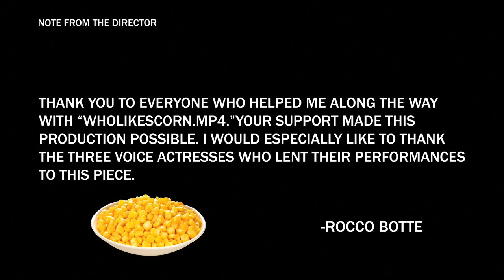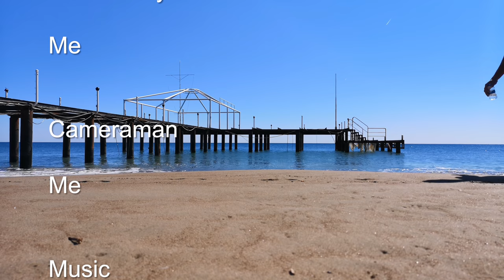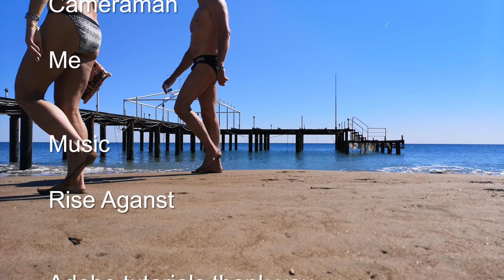wholikescorn.mp4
followup to pizzaday.wmv